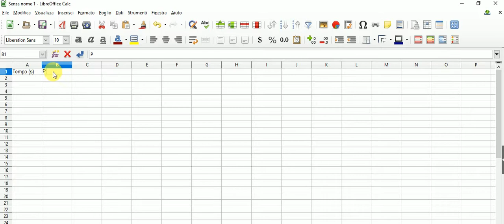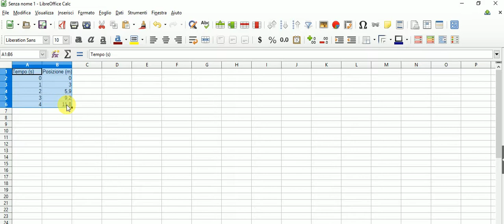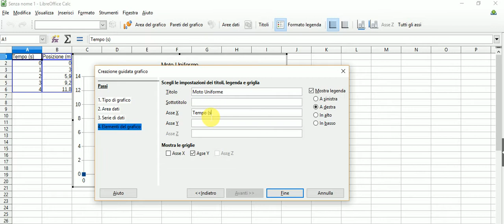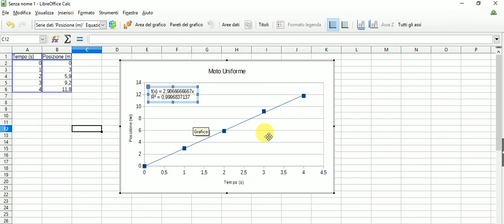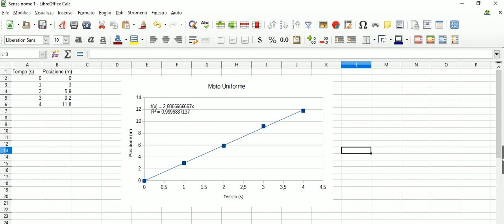Creare un grafico con Calc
Video Tutorial: "Creare grafici con un foglio di calcolo"